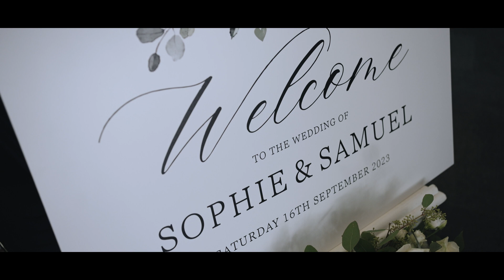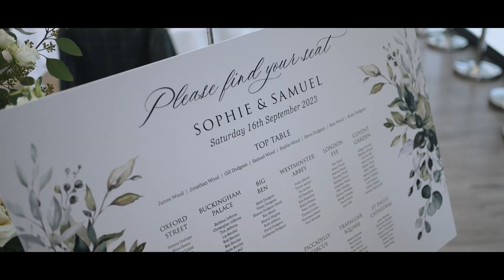Stylish Cinematic Wedding Video At Greenwoods Hotel - Sophie & Samuel 16-09-2023 | Boutique Films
Stylish Cinematic Wedding Video Captured At Greenwoods Hotel - Sophie and Samuel's Wedding in the middle of September 2023 - filmed by Boutique Films & Photography.

Boutique Weddings at Greenwoods Hotel & Spa:
Boutique Weddings is a creative Greenwoods Hotel & Spa wedding videographer and photographer team that works throughout the Southeast, Kent, Surrey, Suffolk, Herts/Hertfordshire and the whole of the UK

Working in a relaxed reportage style Boutique Wedding Films & Photography love nothing more than capturing timeless moments our Greenwoods Hotel & Spa couples can cherish for a lifetime.

Hiring the right wedding photographer and videographer in Essex is one of the most significant decisions you’ll make in planning.

We like to have a Zoom or phone call to discuss your basic wedding plans. There is no hard sell; it is just a simple chat so we can also give you a few ideas for your big day.

 ☏ Scott: 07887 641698  ☏  Chris: 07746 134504